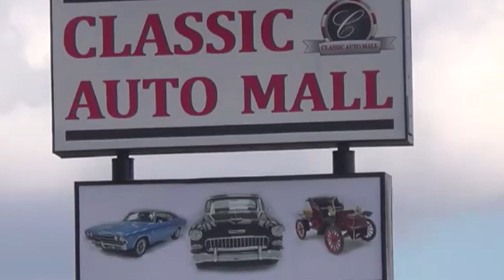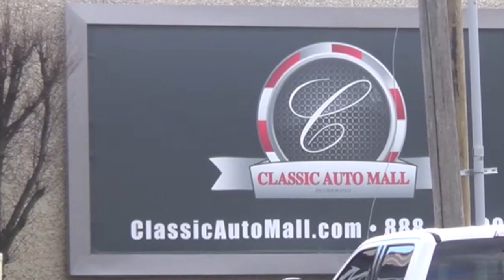Classic Auto Mall Tons of Antique Classic and Muscle Cars Dreamgoatinc Video